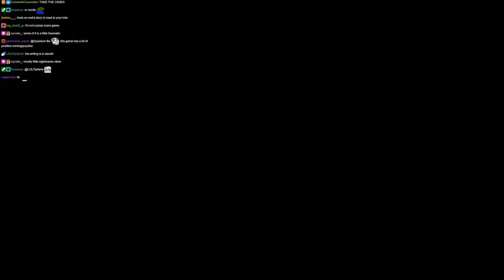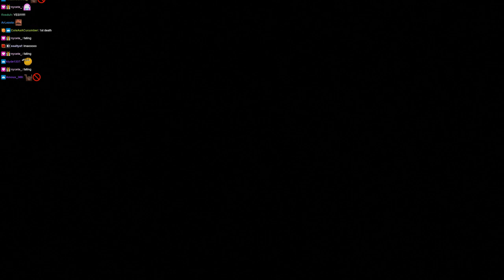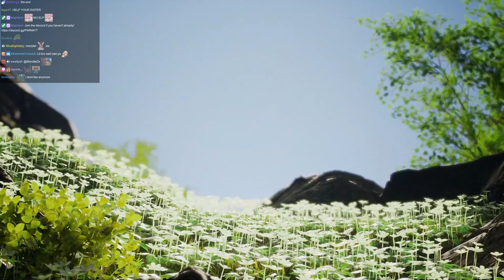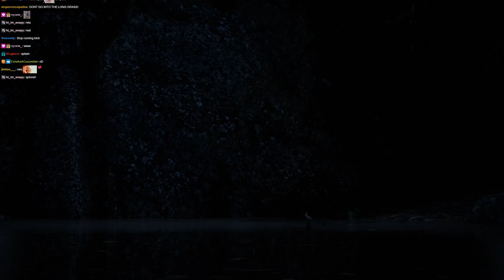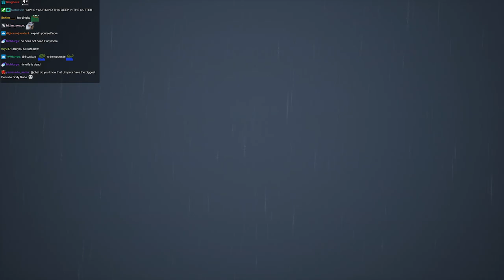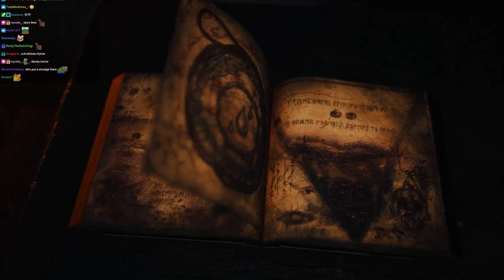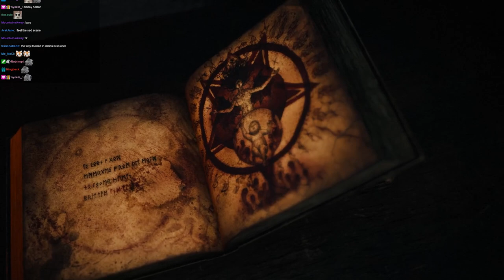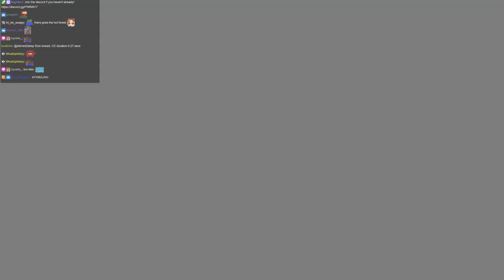BRAMBLE THE MOUNTAIN KING! - LET'S PLAY #1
Quantum plays Bramble: The Mountain King!